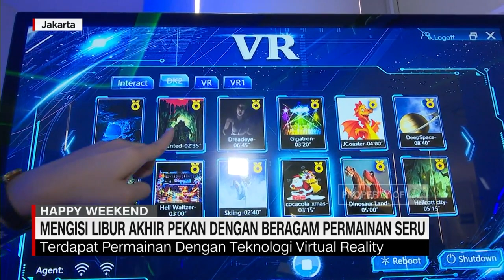Mengisi Libur Akhir Pekan Dengan Beragam Permainan Seru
Liburan bisa juga diisi dengan menjelajah masa depan melalui beragam teknologi permainan di gaming space. Dengan memanfaatkan kemajuan teknologi,  bermain game tidak monoton lagi dan terasa lebih nyata.